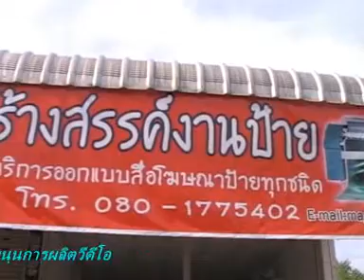ครูหยอง หนองบัวลำภู เพลงสากล2